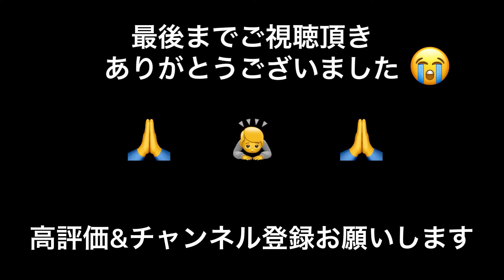アジが釣れまくる夜。三重県津近辺でアジが釣れまくっています。